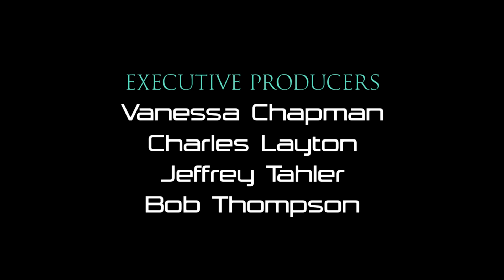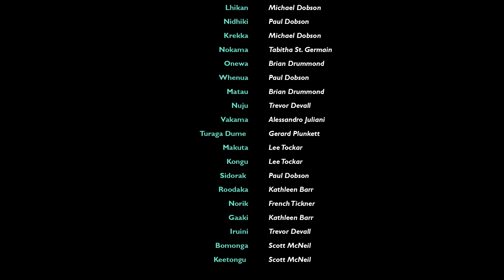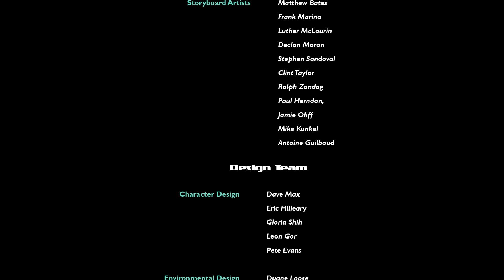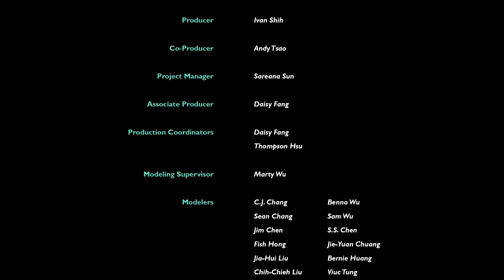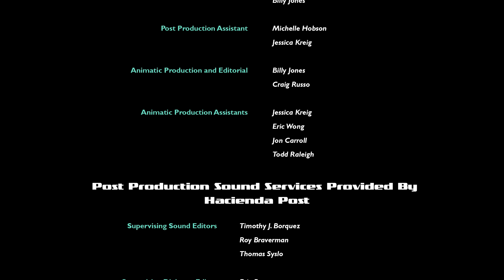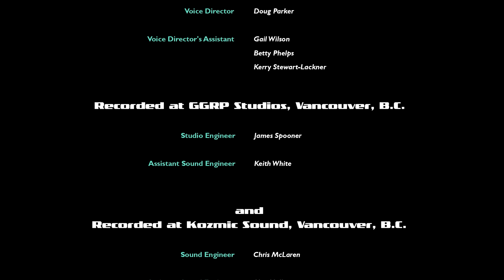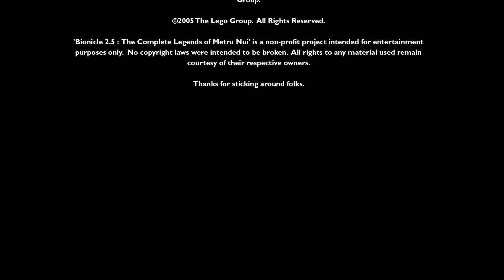Bionicle 2.5: The Complete Legends of Metru Nui Fancut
Or, How I Learned to Edit But Never Make My Own Motion Graphics So No Custom Title Card

Pretty straightforward.  Combines Bionicle 2 and 3 into a seamless viewing experience, an "Ultimate Bionicle 2" if you will, with a few tweaks here and there to smooth the whole thing out.  Some reshuffled narration here, an Easter egg there, you'll get the gist.

All footage used from 'Bionicle 2: Legends of Metru Nui' and 'Bionicle 3: Web of Shadows' remains courtesy of Miramax, LLC., Creative Capers Entertainment, Create TV & Film, and The Lego Group © 2004, 2005

HD upscales courtesy of The BIONICLE Animations Archive.

Timestamps:

00:00:00  Legends of Metru Nui
00:08:48  The City Rests in Your Hands
00:16:33  Deeds, Gifts, and Imposters
00:22:51  Toa on the Run
00:28:43  To Quick-Catch a Spirit Star
00:32:23  Bad Things Happen in the Desert
00:37:37  I Have a Plan
00:44:12  Behind a Mask We All Trust
00:49:01  The Shadow Has Arrived
00:54:47  Follow the Light
01:00:57  We Are Toa / And So They Returned
01:07:54  The Stealers of Life
01:13:23  Captured, Poisoned, and Imminently Smash-Dashed
01:19:20  Tales of Keetongu
01:24:31  This Is Something You Can't Change
01:29:10  The First of Many Lessons
01:33:10  I Doubt You'd Recognize Me
01:38:28  Hordika Is Its Name
01:42:10  Quest for Keetongu / The Visorak Horde
01:50:24  A Night of Great Consequence
01:58:07  You Can't Be Strong Without Us
02:03:55  A Leader, or a Tyrant
02:08:43  Most Capable Hands
02:13:35  Destinies Aren't Written in Stone
02:16:42  End Credits